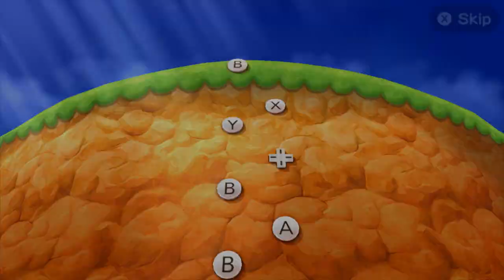Mario Party The Top 100 - All Characters | JinnaGaming